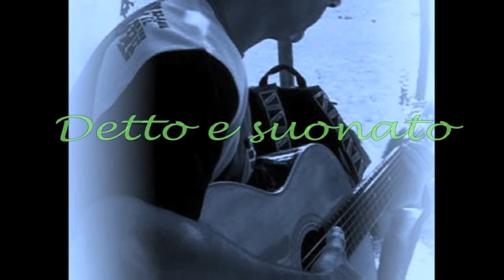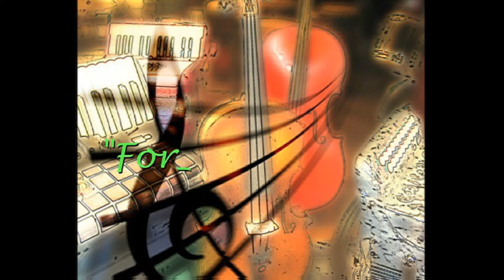Detto e suonato. La musica nel film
Rubrica musicale in pillole: strumenti, compositori, stili, curiosità e tanto altro. Il tutto semplicemente "Detto e suonato". Settimanalmente su questo canale!